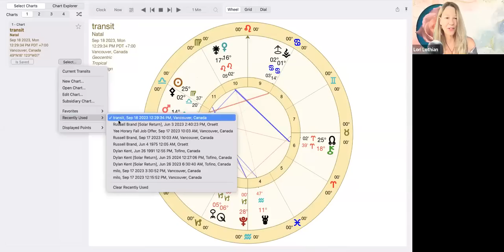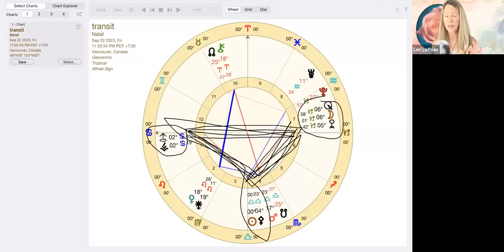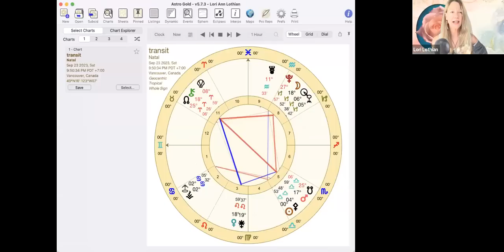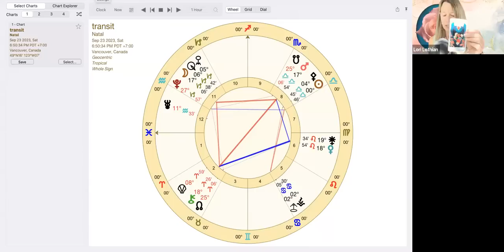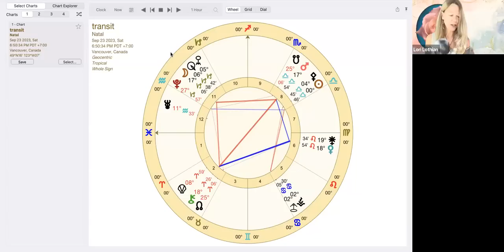Power Up Your Reality! Fall Equinox 3 Month Forecasts for ALL SIGNS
The solar ingress into Libra marks the fall equinox and casts an ingress chart that tells us how the next three months (until the winter solstice) may unfold in each of our lives. With the south node in the mix along with Mars, significant changes in your life will happen you release and let go of control of things you thought you were going to hold onto and instead power up a new reality with the help of creation-focused dwarf planet, Quaoar. These energies occur between September 23rd and December 21st. Listen to your rising sign most accurate followed by sun and moon.

🔆 Sky Reader Be Your Own Astrologer, Time Your Best Life: Course Description and sign up.

🌛 Join my MEMBERS ONLY DISCOUNTS AND CONTENT such as 2 live zoom calls with me a month for as little as $5 /month at Patreon plus in SEPT ONLY access to 2 free courses: Chiron Your Key To Purpose, and Are You My Person: Synastry 101.

Intro: 00:00
What is an Equinox: 01:55
Asteroids in play: 04:00
Russell Brand: 04:59
Sky Picture: 08:00
Mars in Libra: 09:54
Asteroid Athena: 11:07
Venus/Juno:  11:58
Wedge formation: 13:36
T Square: 14:24
Vessle Flame/Absolus: 15:13
In the world: 16:05
First Quarter Moon: 18:52
Asteroid Pholos/Quaoar: 19:36
Asteroid Salacia: 20:41
Aries: 26:04
Taurus: 32:08
Gemini: 38:10
Cancer: 44:24
Leo: 48:54
Virgo: 54:25
Libra: 1:00:37
Scorpio: 1:05:39
Sagittarius: 1:11:12
Capricorn: 1:16:22
Aquarius: 1:22:22
Pisces: 1:29:11